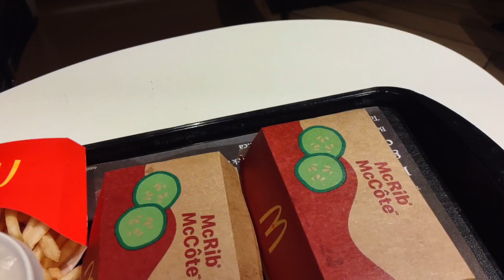Oheao The Lost Episode: Trying Out McRibs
I can't say I was too impressed with the end result, honestly. I guess it was better than nothing in any case.